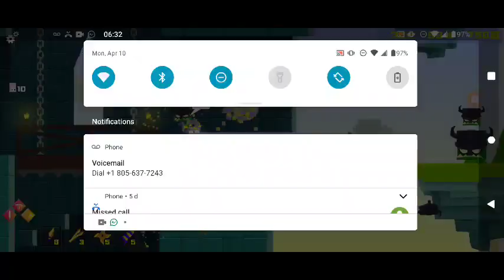Will Hero - 2023-04-10